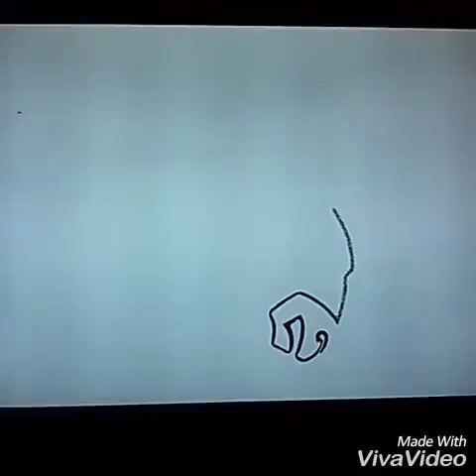How to draw the Rams